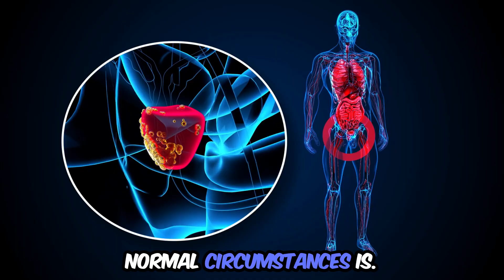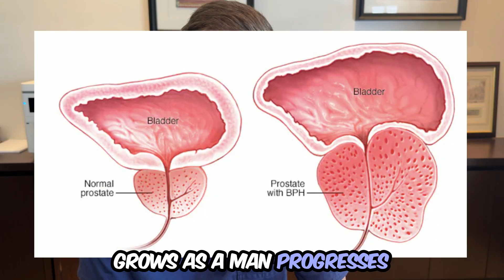Does Having an Enlarged Prostate mean I have Prostate Cancer?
Dr Chabert is a board certified urologist specialising in diseases of the prostate, including BPH and prostate cancer. Dr Chabert consults form the following offices:
Pindara Specialist Suites
29 Carrara St
Benowa QLD 4217

In this video, we're addressing a common concern for many men: does having an enlarged prostate mean I have prostate cancer? We'll delve into the basics of prostate cancer management, exploring the differences between benign prostatic hyperplasia (BPH) and localized prostate cancer. Our expert urologist Dr Charles Chabert will guide you through the signs and symptoms of prostate cancer. If you're experiencing symptoms such as frequent urination, difficulty starting or stopping the flow of urine, or pain during urination, this video is for you. Learn how to navigate a prostate cancer diagnosis, from the initial diagnosis to treatment and beyond. By the end of this video, you'll have a better understanding of your prostate health and what steps you can take to manage any potential issues. Don't let uncertainty hold you back - watch now and take control of your health!